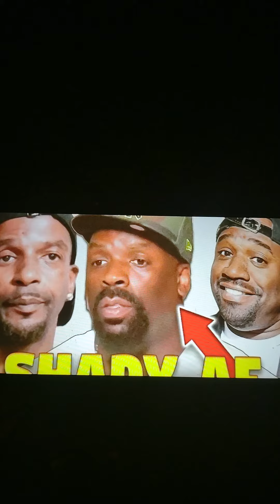GPAC Reacts to Tk Kirkland & Charleston white Money ISSUES ‼️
Corey Holcomb#gpac chiraq 87#Charleston White